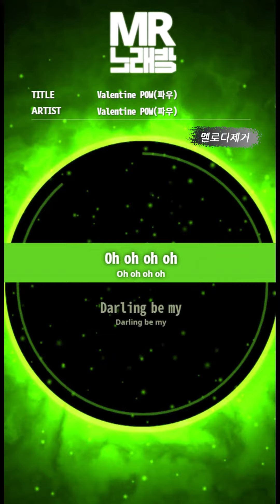[MR노래방ㆍ멜로디 제거] Valentine - POW (파우)ㆍMR Karaoke